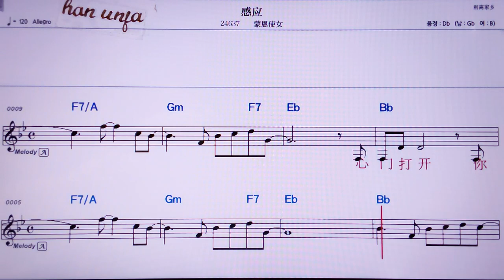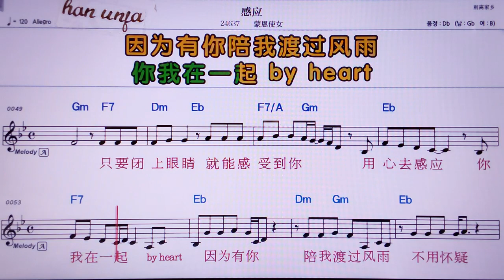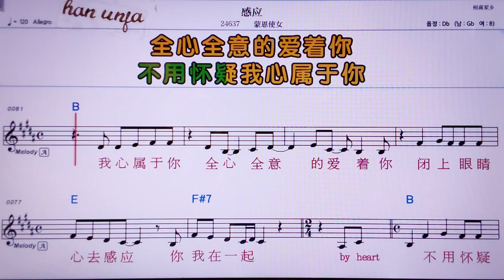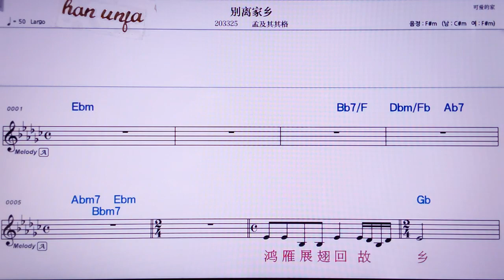💖깐잉/멍언스뉘 👍MR,노래방, 악보, 코드,Karaoke With Sheet Music